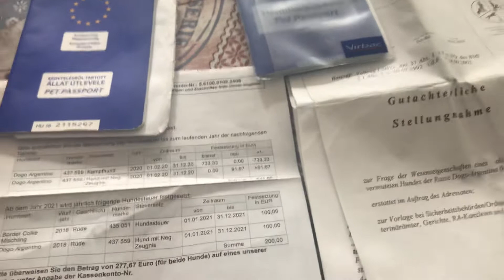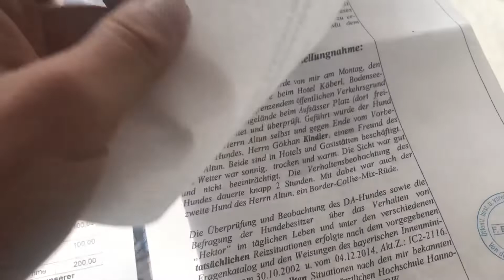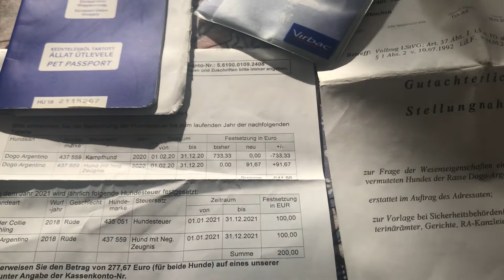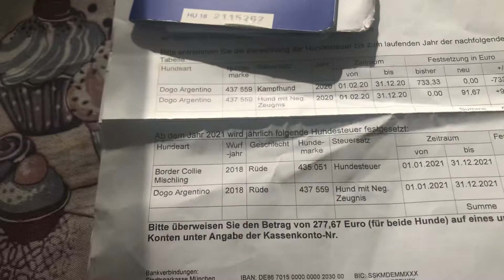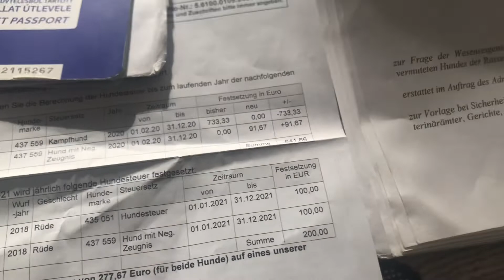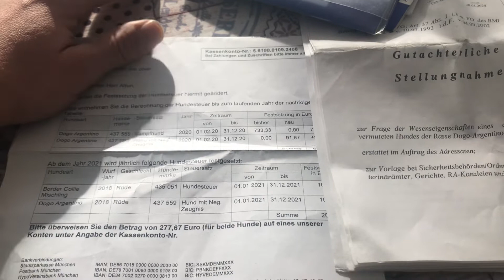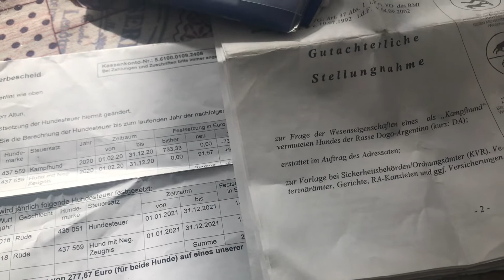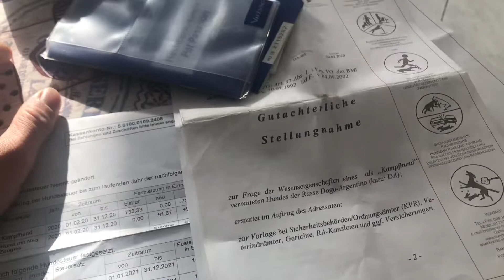Dogo Argentino ve Benzer Irkların Avrupa’da Yasal Hakları Ve Bulundurma Şartları